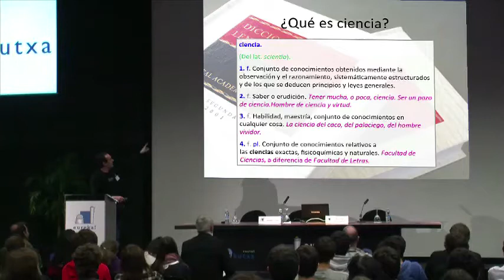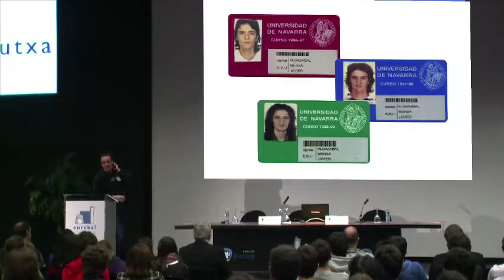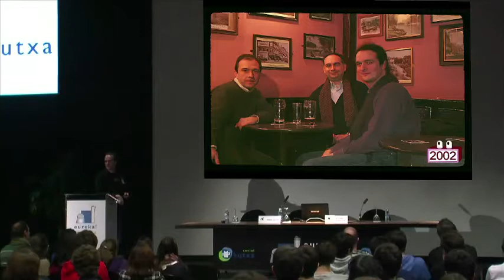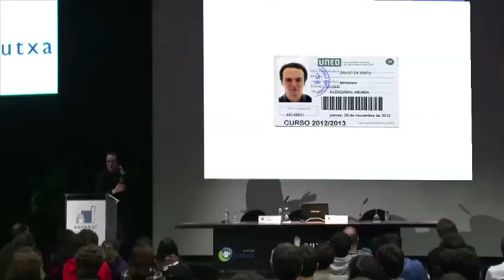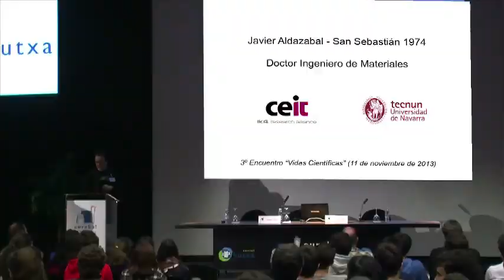III Vidas Científicas. Short-Communications. La Ciencia tras los Helados. Javier Aldazabal Mensa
La Ciencia tras los Helados. Javier Aldazabal Mensa. Doctor Ingeniero de Materiales